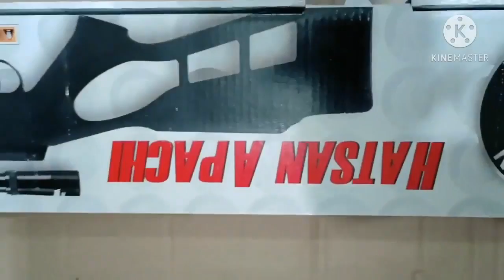Hatsan apache 1100 Airgun review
This video has been produced and uploaded with the intention of providing information about Airguns  educational content that encourages safe and ethical practices. All Products used in this video were Only for target shooting /Hunting -I provide information about hunting Air guns  for hunters who wish to educate themselves. All effort has been made to adhere to and respect YouTube’s policies.